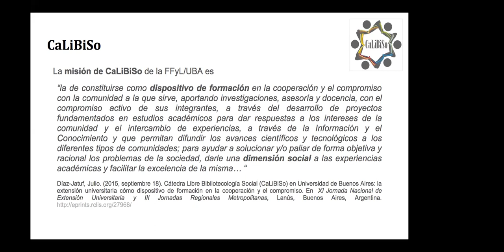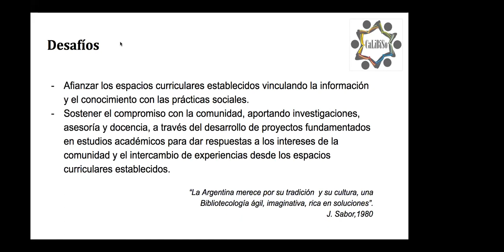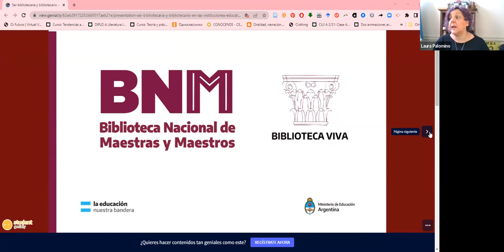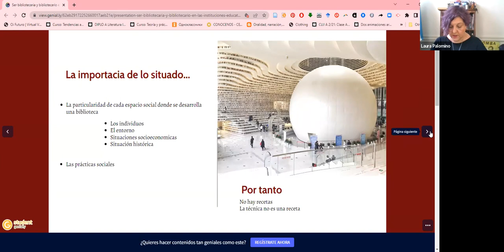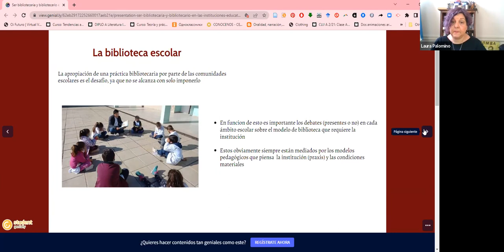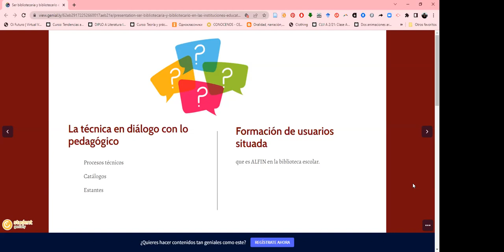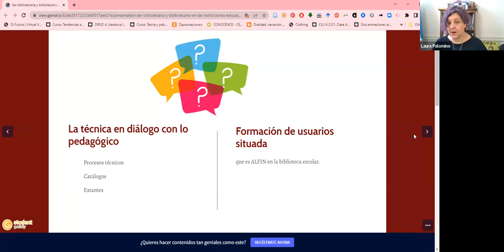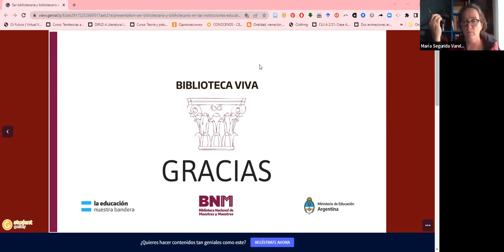1801 - Nuevos espacios formativos en Bibliotecología Social: sus desafíos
Laura M. Palomino (Directora de la Biblioteca Nacional de Maestras y Maestros) y Julio Díaz Jatuf (UBA).